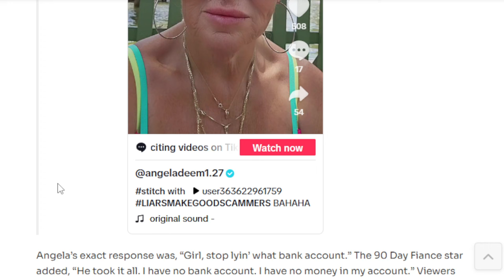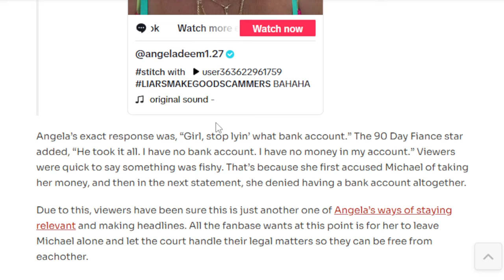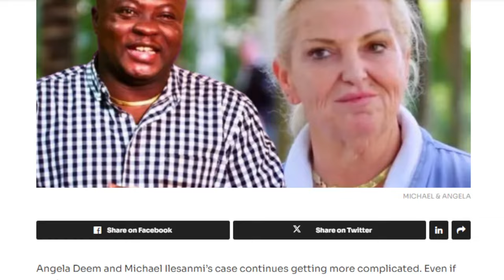Angela Deem Accuses Michael of STEALING her Money | 90 Day Fiancé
90 Day Fiancé: Before the 90 Days - Season 7 Episode 2

90 Day Fiancé
Reality TV
TLC
Love stories
International relationships
Fiancé visa
Cross-cultural relationships
Relationship drama
Marriage struggles
Reality show couples
Relationship challenges
Immigration process
Long-distance relationships
Cultural differences
Relationship advice
Romantic journeys
Engagement stories
Intercultural romance
Relationship dynamics
Couples therapy